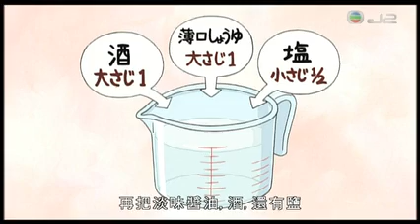《我們這一家》第三百一十二集